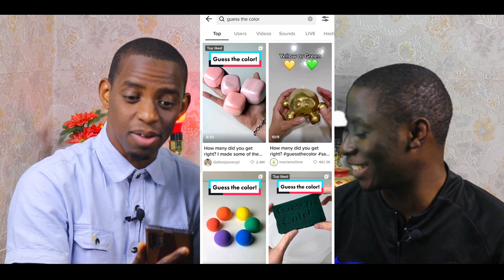Wannan videon na musamman ne